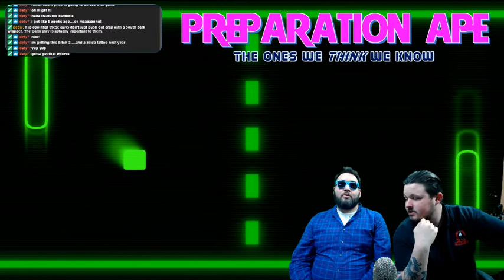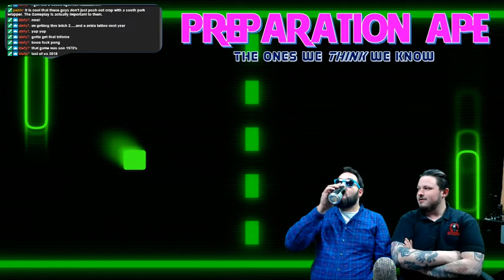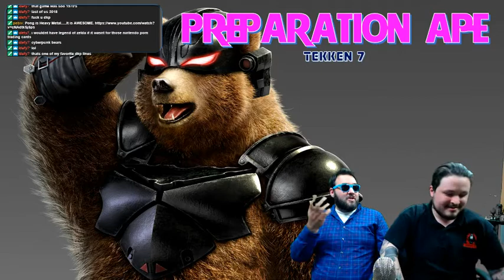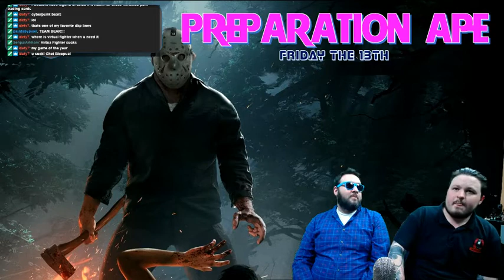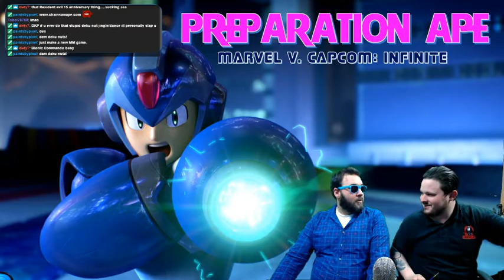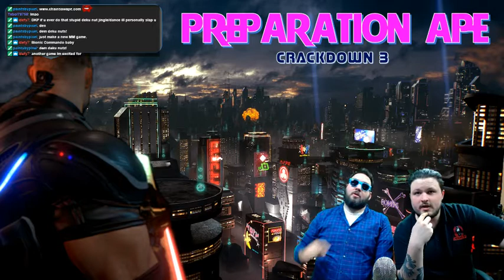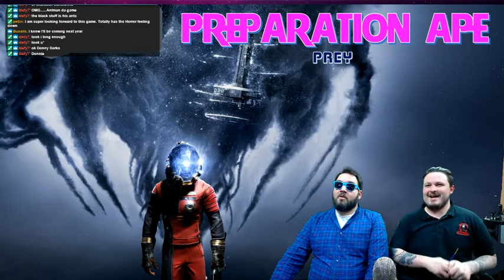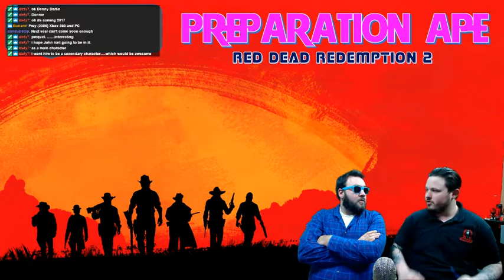Preparation Ape! 061: Party Like It's 2017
2017 is upon us and you know what that means? Another year of expectation and disappointment. We review a list of games we KNOW will be out this year, ones we THINK will be out this year, and games that say they'll be out this year, but we aren't so sure.